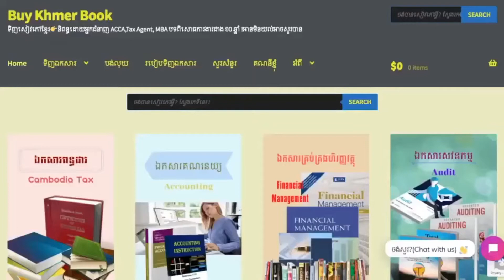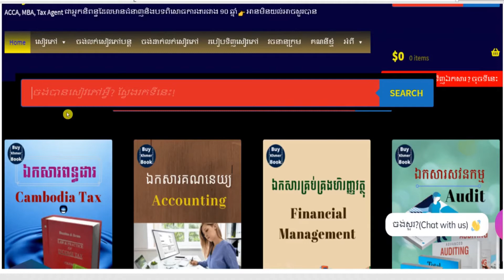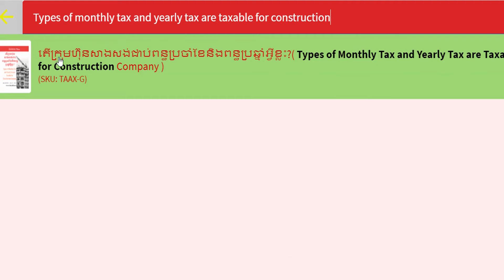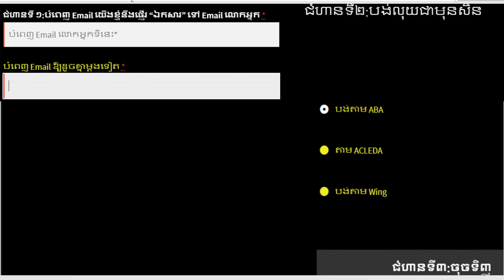ប្រភេទពន្ធ​របស់ក្រុមហ៊ុនសាងសង់​ (Tax for Construction Company) 👉 របៀបទទួលបានឯកសារនេះនិងការពន្យល់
1.ពន្ធដារកម្ពុជា(Cambodia Tax)
2.គណនេយ្យ(Accounting)
3.សវនកម្ម(Audit)
4.ការគ្រប់គ្រងហិរញ្ញវត្ថុ(Financial Management )
5. ទាក់ទងកម្មវិធី QuickBooks
6.ការគ្រប់គ្រង(Management)
7.ឯកសារទីផ្សារ (Marketing)
8.ធនាគារនិងការគ្រប់គ្រងគ្រឹះស្ថានហិរញ្ញវត្ថុ (Banking)
9.វេយ្យាករណ៍អង់គ្លេស(English Grammar)
10.អចលនទ្រព្យ(Real Estate)
11.ចំណេះដឹងទូទៅ (Education)
12.និងឯកសារជាច្រើនទៀតតាម
**Facebook Page 👉 facebook​ .​ com/Www . BuyKhmerBook . C0M/